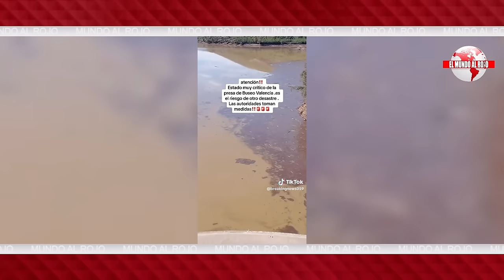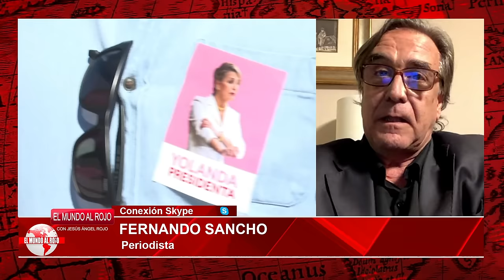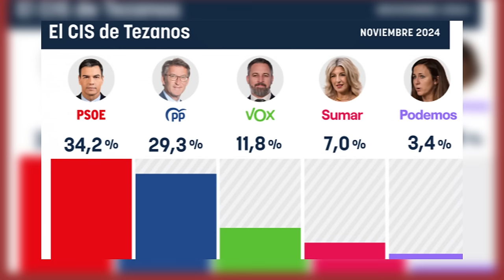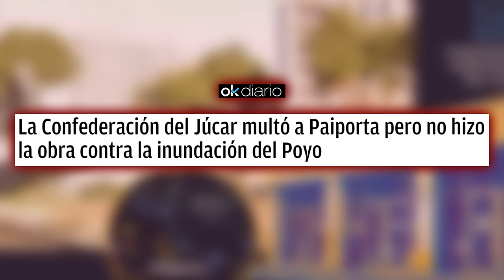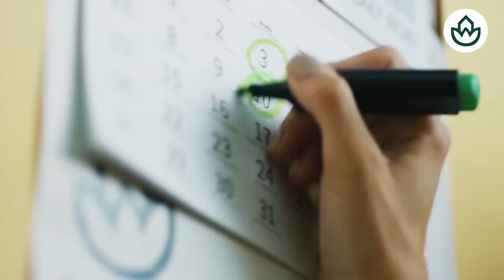Jesús Á.Rojo:🔴BATALLA ENCARNIZADA en EUROPA contra SÁNCHEZ, la derecha unida para tumar al sátrapa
¡Conoce la batalla encarnizada en Europa contra Sánchez en este video de Jesús Á.Rojo en Distrito TV! La derecha unida para tumbar al sátrapa. ¡No te lo pierdas!